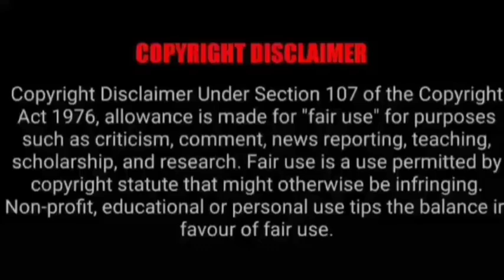ASMR EATING SPICY MUTTON CURRY, EGG CURRY, CHICKEN CURRY | BEST INDIAN FOOD MUKBANG |Foodie India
ASMR EATING SPICY MUTTON CURRY, EGG CURRY, CHICKEN CURRY | BEST INDIAN FOOD MUKBANG |Foodie India. Mukbangers Eating Indian Food. Asmr Eating Indian Food. Best Indian Food Asmr. Best Indian Food Mukbang.

Credit-